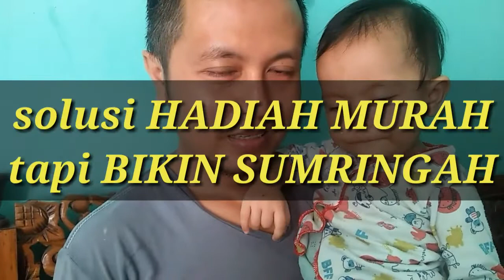SOLUSI HADIAH MURAH BIKIN SUMRINGAH # Kado HANDMADE mewah HANYA 50.000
Mau kasih kado ke tersayang... bisa request sesuai keinginan sesuai budget sesuai keadaan... nah SOLUSI HADIAH MURAH BIKIN SUMRINGAH # Kado HANDMADE mewah HANYA 50.000 bahkan tidak sampai segitu...ini dia solusinya bisa order di link Instagram bawah ini ya